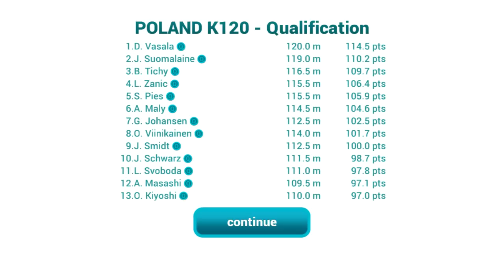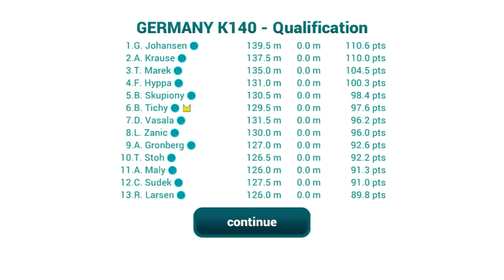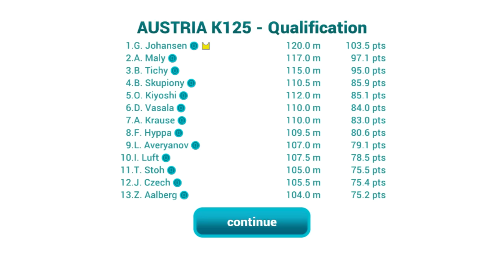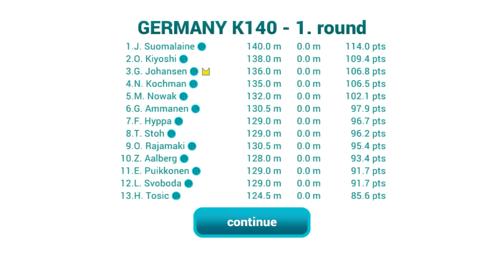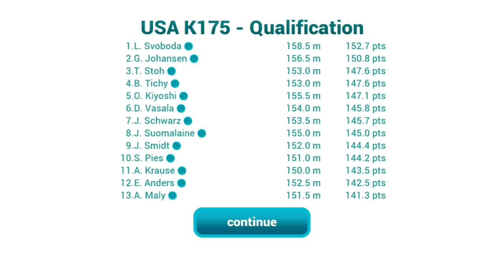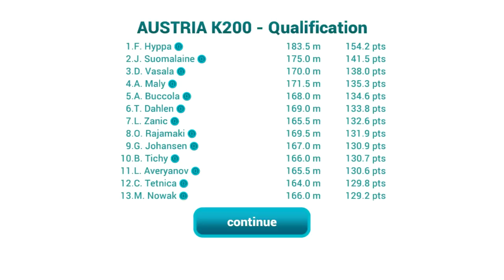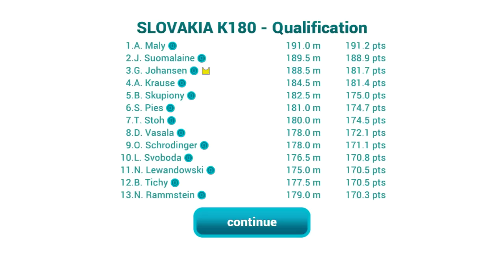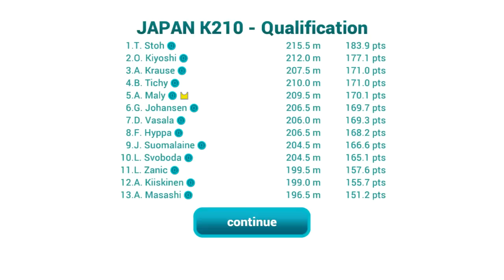Short Play #499 Ski Jump Android Gameplay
SKI JUMP to skoki narciarskie oferujące skocznie od K60 do K230.
W tym momencie SKI JUMP oferuje tryb single player (trening i puchar świata, turniej 4 skoczni, puchar w lotach) oraz MULTIPLAYER ONLINE!
Jeżeli grałeś kiedyś w DSJ to musisz spróbować SKI JUMP!
VIDEO TUTORIAL:
Zrobiony przez fana Super robota Krystian! Dzięki!
JAK GRAĆ W SKI JUMP?:
- start - jedno dotknięcie ekranu
- wybicie - dotknięcie ekranu dwoma palcami na raz
- kontrola - przeciąganie palcem góra/dół w celu utrzymania optymalnej pozycji skoczka
- lądowanie - w trakcie lotu dotknięcie ekranu drugim palcem (lub po prostu dwoma na raz)
CO OFERUJE SKI JUMP?:
- skocznie od K60 do K230
- rekordy online
- Puchar Świata
- Puchar Lotów
- Turniej 4 Skoczni
- zmiana wyglądu skoczka
- regulacja czułości kontroli
- regulacja poziomu trudności
- kwalifikacje